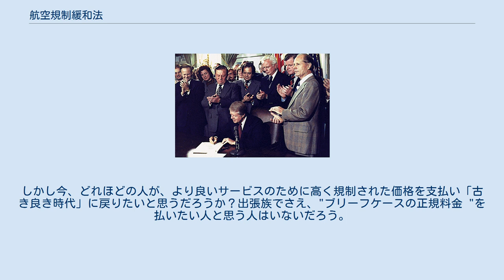航空規制緩和法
ジミー・カーター
航空規制緩和法案に署名するジミー・カーター大統領。
 航空規制緩和法 （こうくうきせいかんわほう、英語: Airline Deregulation Act、ADA）は、1978年に制定されたアメリカ合衆国の連邦法である。
日本語での呼称は航空会社規制緩和法、民間航空規制緩和法などと定まっておらず、デレギュレーション法とも呼ばれる。
 アメリカの航空業界を規制緩和し、運賃や路線、新規航空会社の市場参入などに関する連邦政府による統制を撤廃したものである。
 これにより、商業航空業界に自由市場が導入され、航空便数の大幅な増加・運賃の引き下げ・輸送量の増加・航空会社の再編がもたらされた。
規制当局であった民間航空委員会（CAB）の権限も段階的に廃止されたが、連邦航空局（FAA）の航空安全に関する規制権限は全面的に低下しなかった。
 1938年以来、CABは、国内の州間航空輸送ルートを公共事業としてすべて規制し、運賃・ルート・スケジュールを設定していた。
しかし、州内路線のみを運航する航空会社は、CABの規制を受けず、代わりに運航する州の州政府による規制を受けていた。
一般にCABは航空旅行を促進する目的で補助金を出して短距離路線の運賃を抑えており、その財源は引き上げられた長距離路線の運賃によってもたらされるものであった。
またCAB は、合理的な収益率が確保できるよう、航空会社を保護していた。
 航空会社は新しい路線や運賃の変更を申請しても長い期間待たされるうえに、承認されないことが多く、官僚的・独善的というのがCABの評判であった。
例えば、ワールド・エアウェイズは1967年にニューヨーク-ロサンゼルス間の低運賃路線の開設を申請したが、CABはこの申請の検討に6年以上をかけた挙げ句に、記録が「古い」という理由で却下している。
コンチネンタル航空は8年後にデンバー-サンディエゴ間の運航を開始したが、これは控訴裁判所がCABに申請を承認するよう命じたからに過ぎない。
 この硬直したシステムは、1970年代に大きな圧力にさらされた。
1973年の石油危機とスタグフレーションは経済環境を激変させ、ジャンボジェット機などの技術の進歩もあった。
これまで利益が事実上保証されていた大手航空会社の多くはこの硬直的なシステムを支持していたが、高騰した運賃の支払いを余儀なくされた乗客たちは反対し、航空サービスにかつてないほどの高額な補助金を出す地域社会と連帯した。
 合衆国議会は、長期的には航空輸送が国内の鉄道と同様に追随して問題に直面することを懸念するようになった。
 主要な経済学者は、規制が非効率とコストの上昇につながると数十年前から主張していた。
カーター政権は業界とその顧客は恩恵を受けられると主張し、新規参入や運賃に対する規制の撤廃、並びに、路線設定やハブ都市乗り入れに対する規制の縮小に舵が切られた。
 1970年から1971年にかけて、ニクソン政権の経済諮問委員は、合衆国司法省反トラスト部などとともに、鉄道・トラック輸送における価格操作や参入障壁を軽減するための法案を提出した。
この構想はフォード政権で進められ、1975年には独占禁止法を管轄する上院司法委員会による航空会社の規制緩和に関するヒアリングが開始された。
この公聴会はエドワード・ケネディ上院議員が中心となって行われた。
 この委員会は、本来の管轄である商務省航空小委員会よりも親しみやすいものとみなされ、司法委員会の主導はフォード政権による支持を受けた。
 1977年、カーター大統領はコーネル大学の経済学部教授アルフレッド・E・カーンをCABの議長に任命した。
経済学者・ワシントンの有力シンクタンク・改革を主張する市民社会連合・規制当局のトップ・上院指導者・カーター政権・航空業界の一部から、この法案作成のための協調的な努力が展開された。
これらの連携により、1978年に早急な立法化が勝ち取られた。
 ダン・マッキノンはCAB最後の議長となり、1985年1月1日にCABの最終的な閉鎖を見届けた。
 1978年2月6日にネバダ州の上院議員ハワード・キャノンが法案S.2493を提出し、1978年10月24日にカーターによって署名された。
 同法の明文化された目標には、次のようなものがあった。
 同法では、1981年12月31日までに国内線と新サービスの制限を完全に撤廃し、1983年1月1日までに国内線運賃...